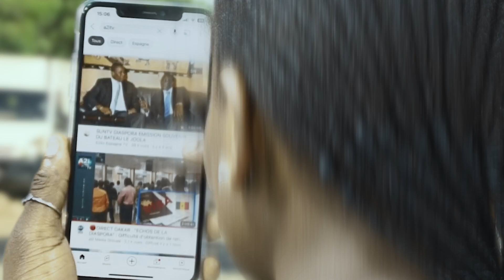Spot Publicitaire A2itv